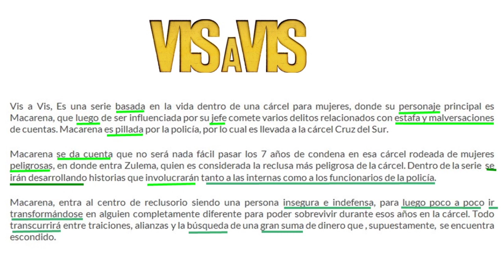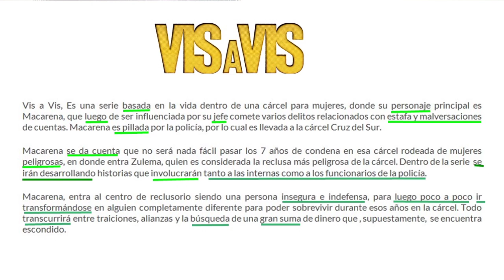☕ A VIS A VIS (Aprender Espanhol)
Aprende espanhol assistindo séries. Neste vídeo você vai aperfeiçoar seu vocabulário de espanhol, tendo como base, a sinopse da famosa série espanhola: VIS A VIS